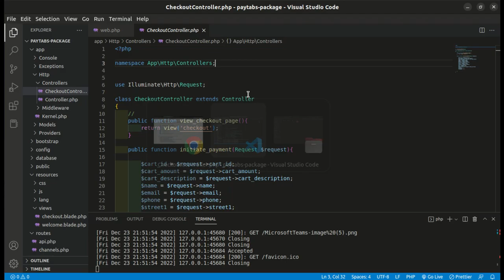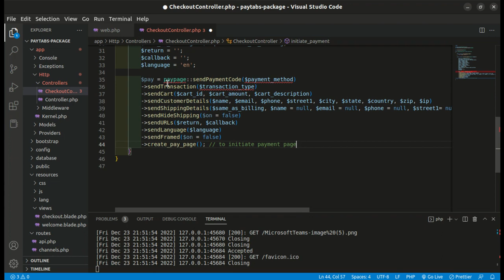INTEGRATIONS: Step 3 - Laravel Package | Initiating the payment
In this video, you will be introduced to how to initiate the payment/request payload using various configuration options and parameters provided to customize your payment.